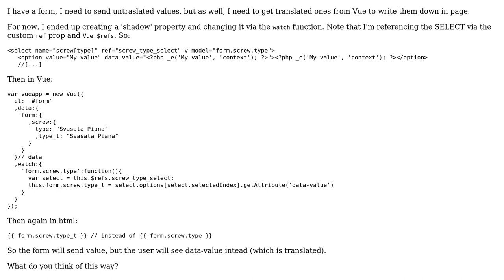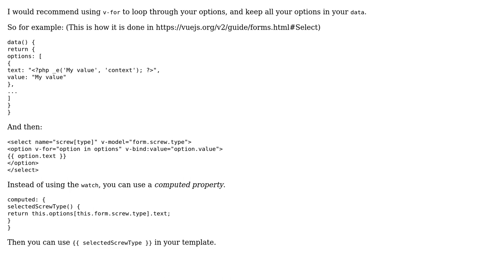Code Review: Using something other than form field's value in Vue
With thanks & praise to God, and with thanks to the many people who have made this project possible! | Content (except music & images) licensed under CC BY-SA | Music | Images & others | With thanks to user Simon Forsberg user Luca Reghellin and the Stack Exchange Network Trademarks are property of their respective owners. You are responsible for your own actions.